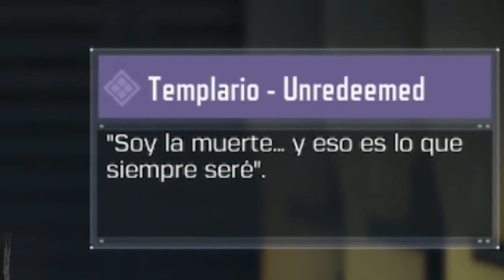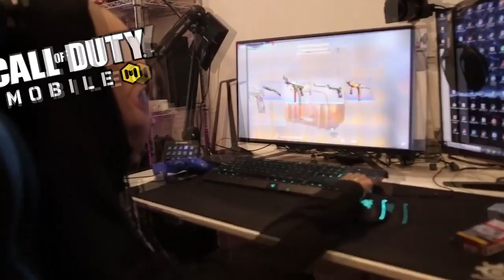COD MOBILE (2do ANIVERSARIO) VS. PUBG NEW STATE EN 2021 | ¿CUAL ES MEJOR? | J. NARANJITO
COD MOBILE (2do ANIVERSARIO) VS. PUBG NEW STATE EN 2021 | ¿CUAL ES MEJOR? | Hoy les traigo una nueva COMPARACIÓN entre los BattleRoyale del momento, el GRAN CODMOBILE VS el nuevo y flamante NEWSTATE Vamos a analizar aspectos como gráficos, mapas, modos de juegos, optimización y muchas otras cosas mas para tratar de determinar CUAL ES MEJOR ^^ Espero les guste y un enorme abrazoooo.

⌛MARCAS DE TIEMPO⌛:
0:00 Introducción
1:49 Gráficos e Iluminación
3:46 Sonido y Ambientación
4:43 Mapas
6:43 Modos de Juego
7:44 Personalización y Pase de Batalla
8:50 Competitivo
9:36 Experiencia de Juego

🎶MÚSICA UTILIZADA EN ESTE VÍDEO 🎶:
- Anjulie - Where The Love Goes
- Tobu - Hope